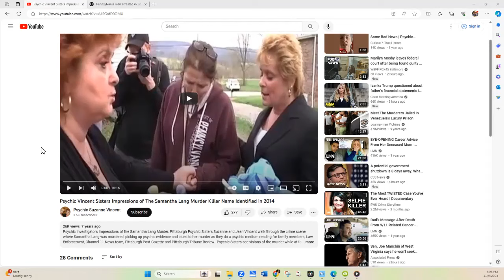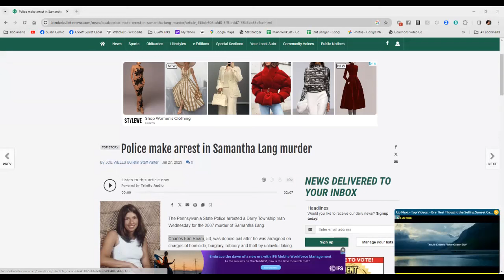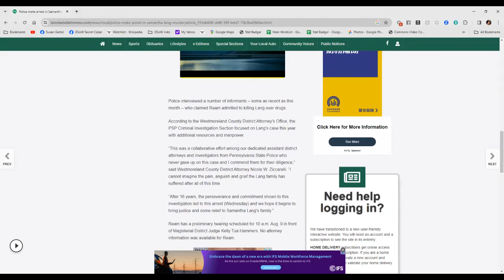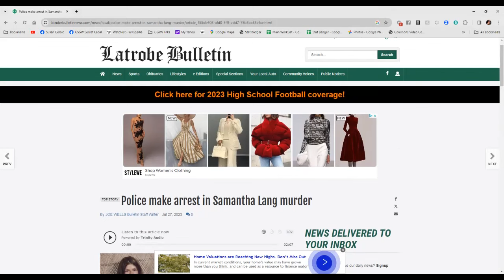Grief Vampire Psychic Detective Sisters